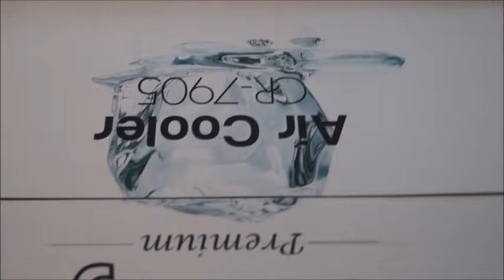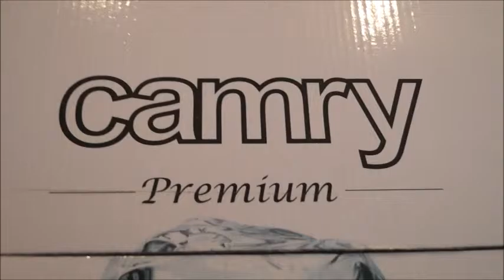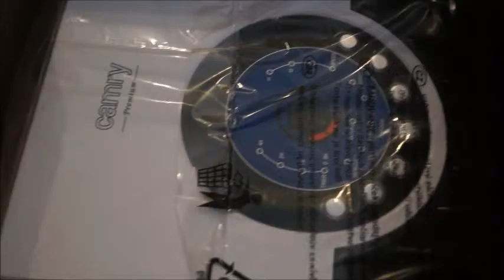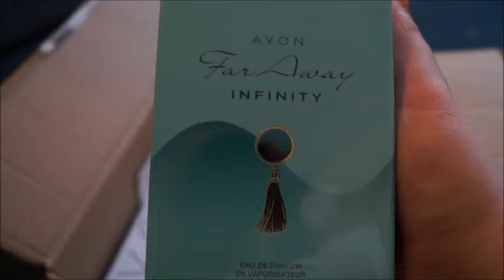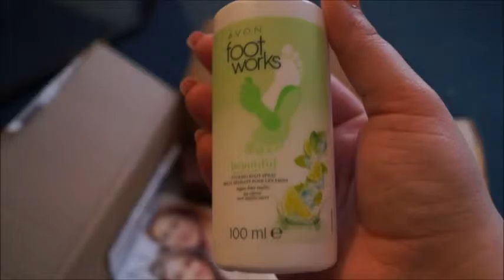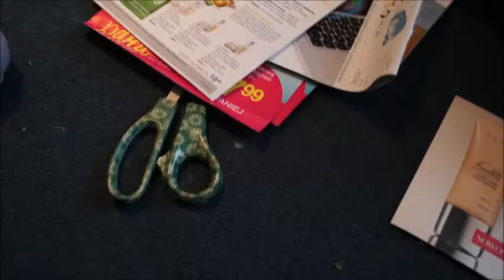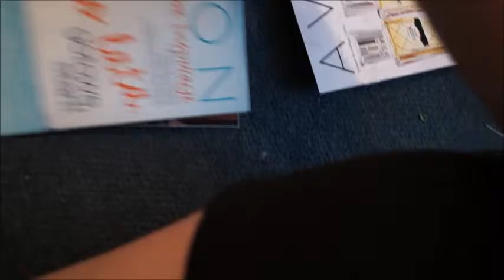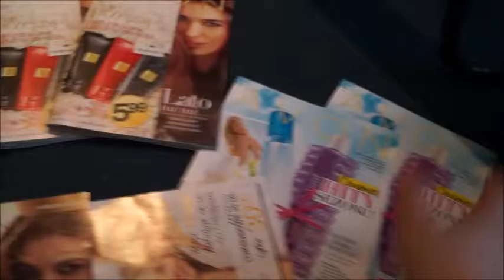Unboxing Day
Dzisiaj przychodzę do was z tak zwanym unboxing day. Mam nadzieję, że wam się spodoba :D
Liczę na komentarze, łapki w górę  i subskrypcje, ponieważ widzę, że odwiedzacie mój kanał, a każdy ślad, który po sobie zostawicie da mi dużo radości :*
mój instagram:  cookingeveryday